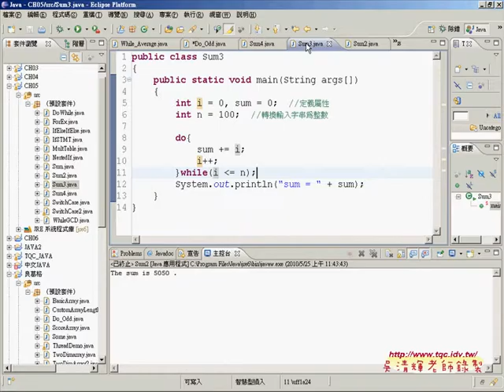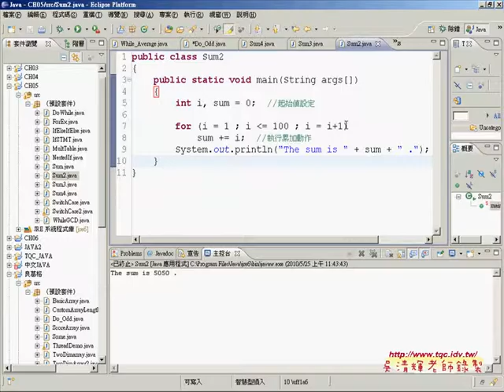08do迴圈加總到100&while&for的做法